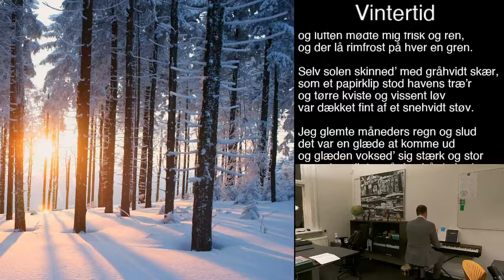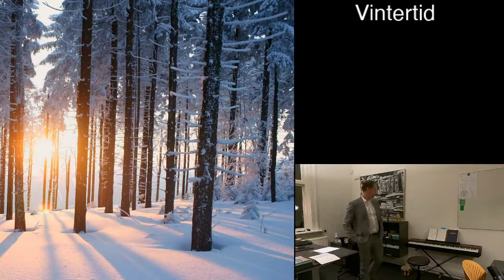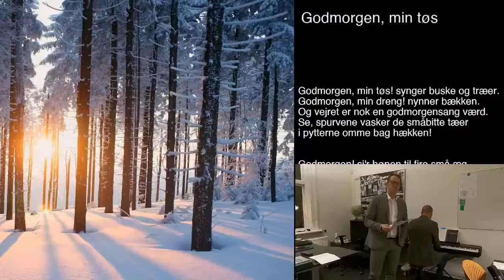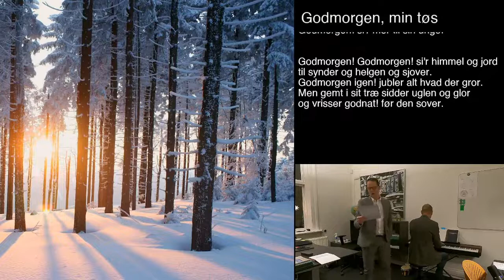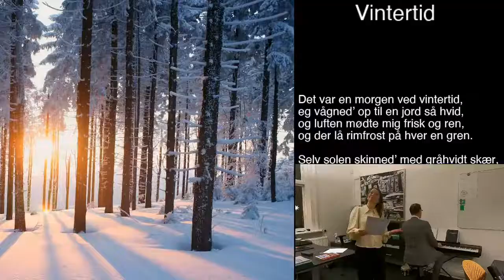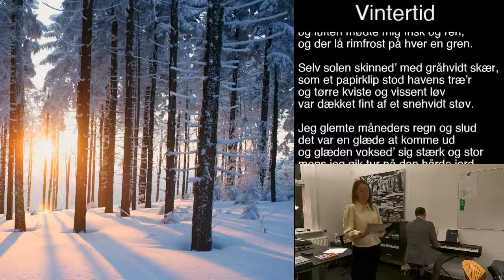Morgensang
Morgensang på Kolding Realskole